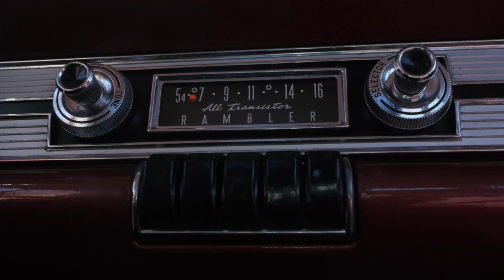1964 AMC Rambler 770 Classic by Folleh Shar Tamba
mcscgreenwheels 64AmcRambler770 Ramble ClassicCar 1964 AMC Rambler 770 Classic come in the shop this time at MCSC Auto Works at Green Wheels Chicago. This time it was brought in to do a front disc brake conversion. Once all the kit for the front disc brake is complete, along with brake lines and better rims to fit over the disc brake caliper, Project Manager/ Senior Mechanic Saul Castaneda and Miguel Castaneda will get to this project sooner. We just shot this video to show you this classic 1964 AMC Rambler 770 Classic in detail, and turn on the very healthy sound engine.